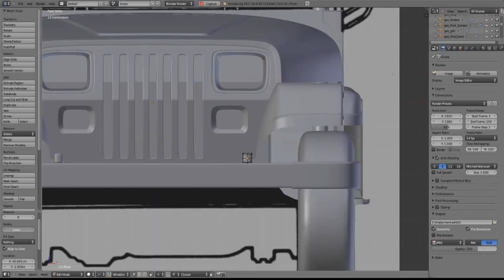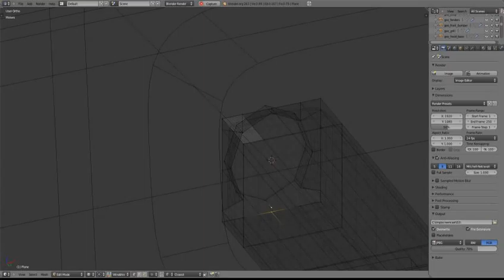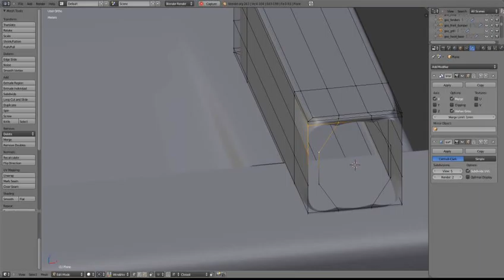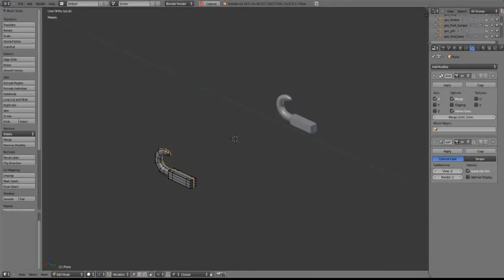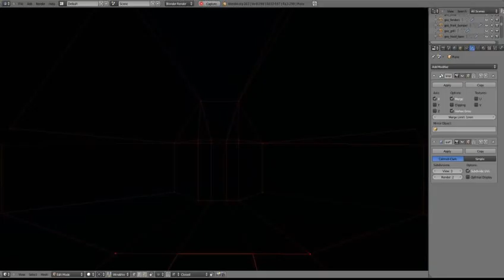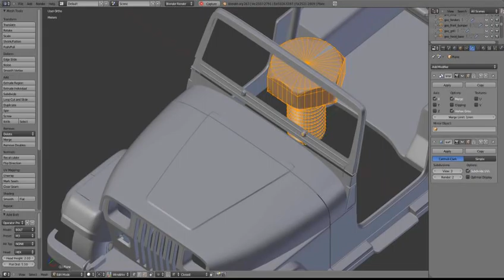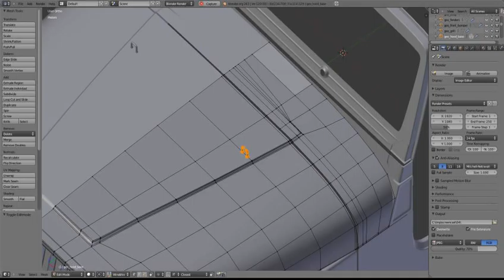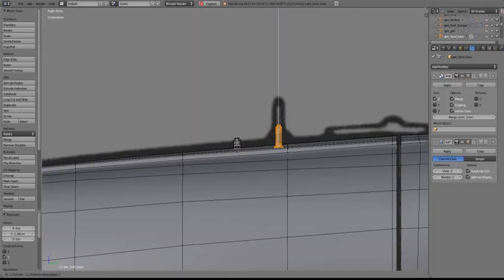TMMJ - MacGyver's Jeep Wrangler - 17 - Misc. details Part I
Tow hooks and windshield tie-downs.